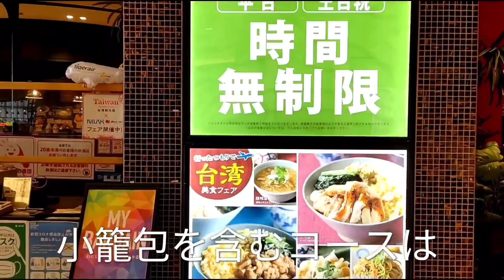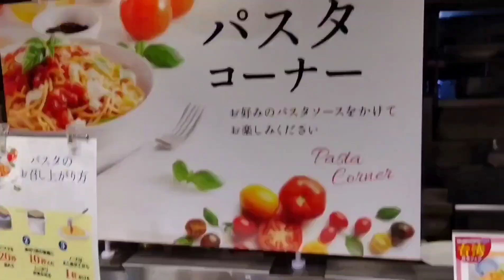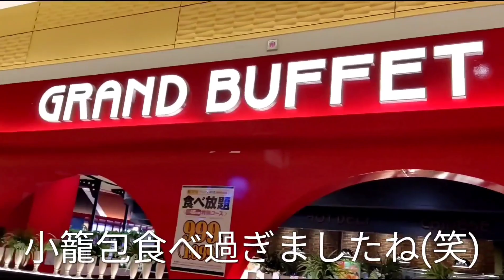グランブッフェで数々の料理をたらふくいただく 富山県高岡市 イオンモール高岡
美味しい小籠包を食べたいという相方さんの願いを叶えるべく、イオンモール高岡にあるグランブッフェに飛び込みました